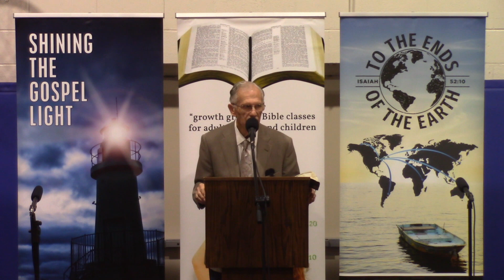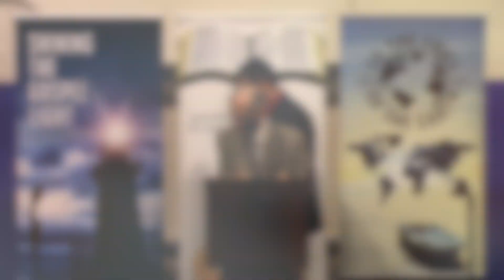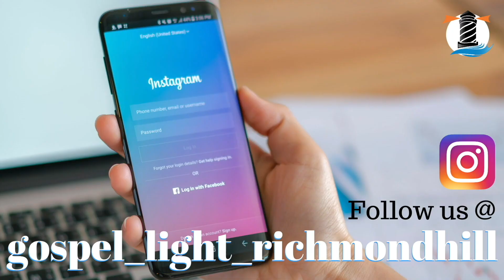Mike Cox - 10 am - Adult Bible Class